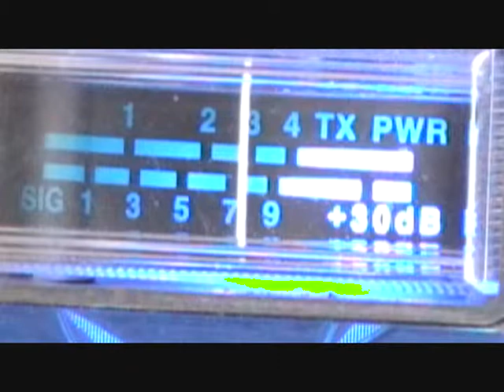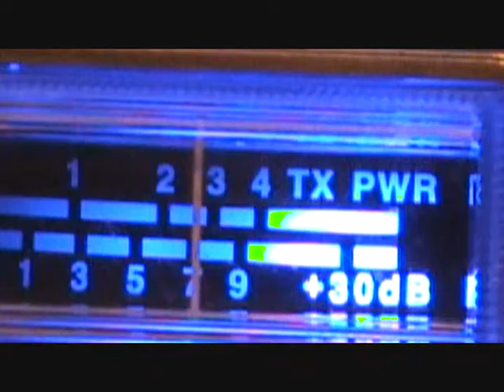DX 176 COOL HAND LUKE-302-383-FREIGHT TRAIN BYU.wmv